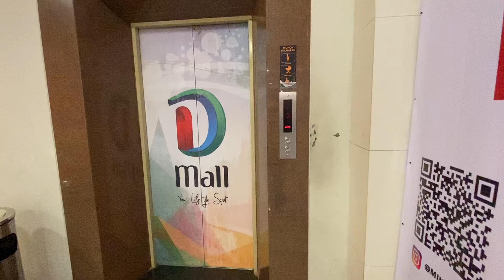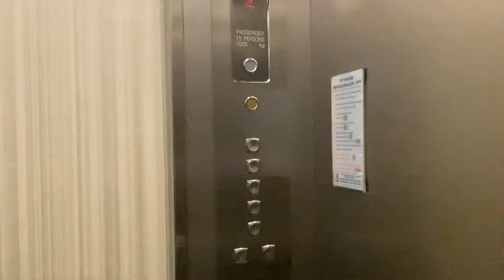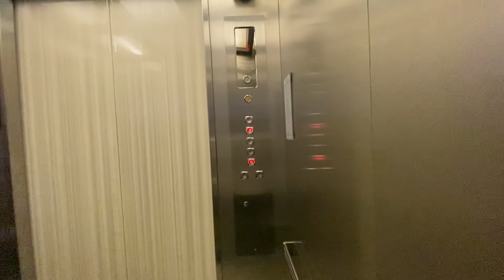Hyundai Traction Elevator - D'mall Depok - West Java Depok ( Retake )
Elevator Brand : Hyundai
Capacity elevator : 1000Kg
Persons : 15 Persons
Floors Serving : G-1-2-3-4
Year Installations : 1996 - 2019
History : Modded From 1996 Hyundai
📸 : 12 November 2023
📍 : Main lifts

@HAN lift 2019-present